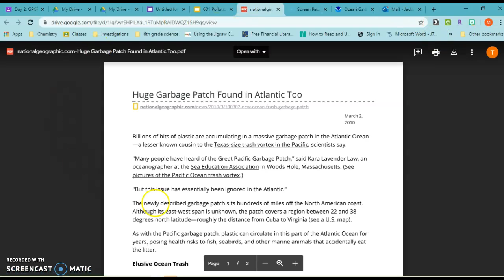Project day 3